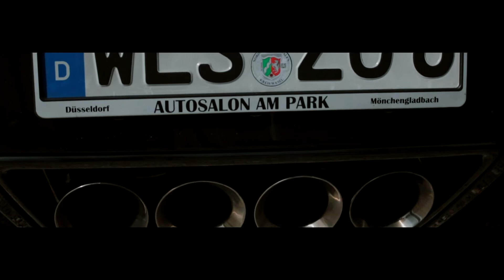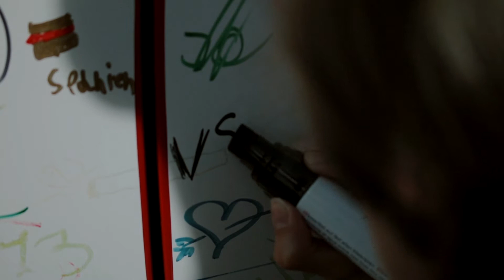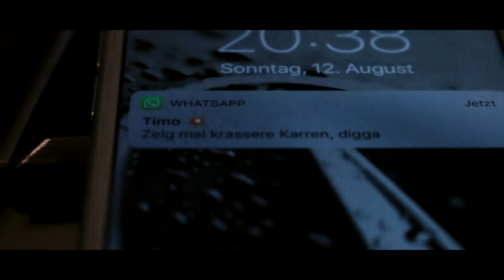Cars & Coffee Düsseldorf 2018 Aftermovie